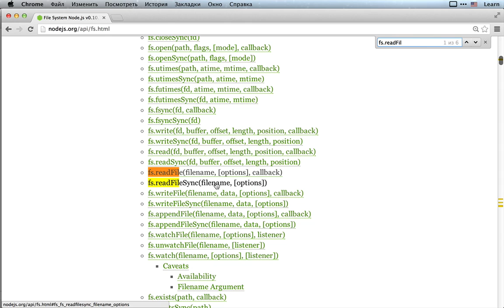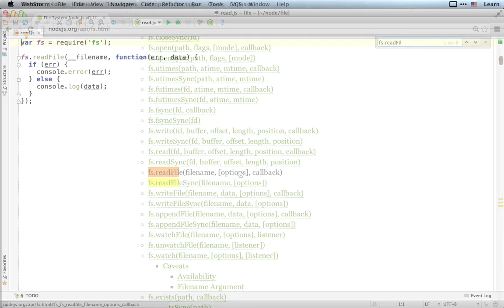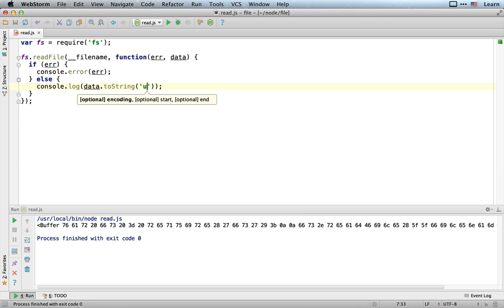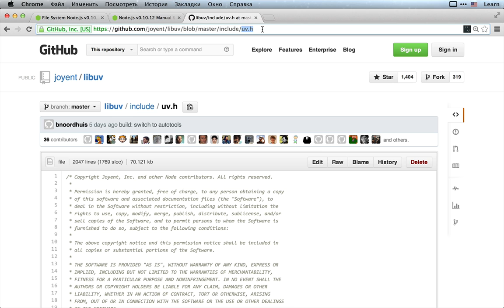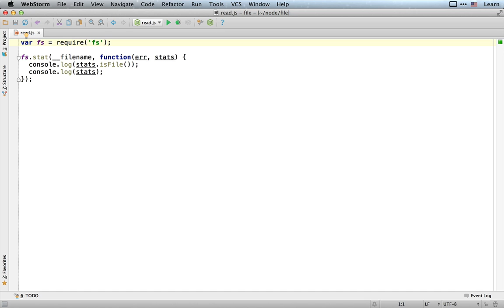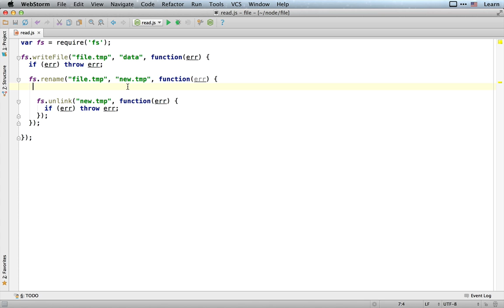Работа с файлами, модуль fs